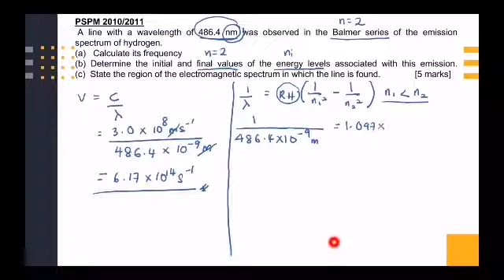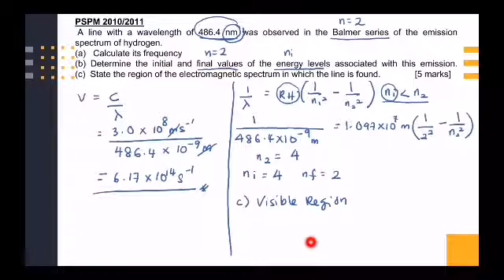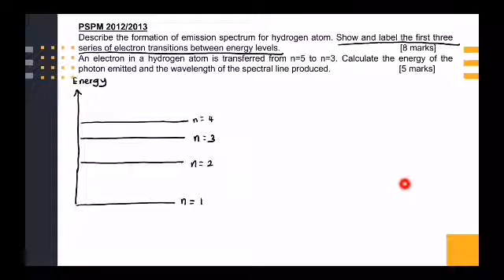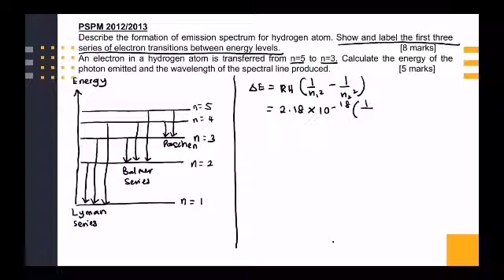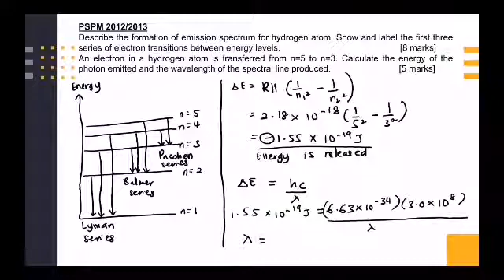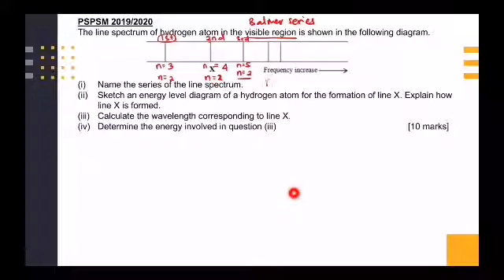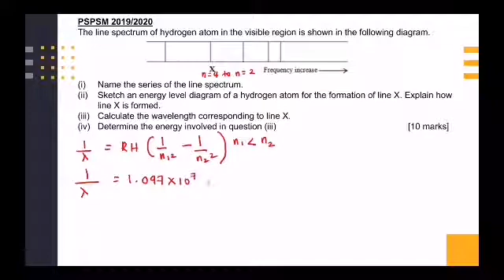Atomic structure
Calculation using Rydberg equation
PSPM 2010/2011, PSPM 2012/2013 & PSPM 2019/2020